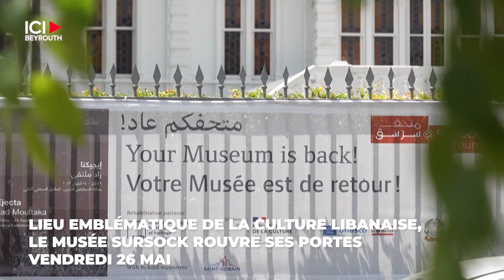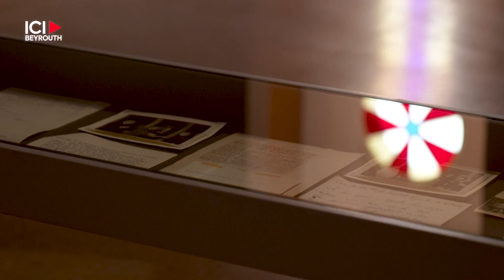Réouverture du Musée Sursock: « un symbole d’espoir »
Après trois ans de travaux acharnés, le Musée Sursock rouvre ses portes vendredi 26 mai. Le bâtiment avait été fortement endommagé lors de la double explosion du port de Beyrouth le 4 août 2020. Nouveaux murs, vitraux flambants neufs et œuvres rénovées, le musée est désormais fin prêt à réaccueillir les visiteurs.

Par Maureen Decor